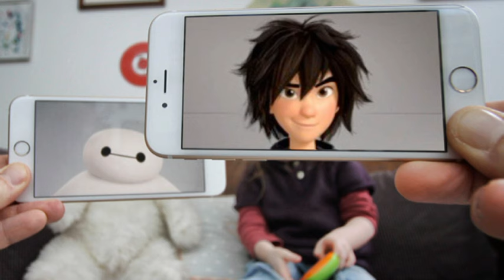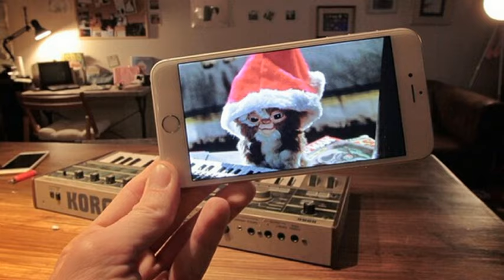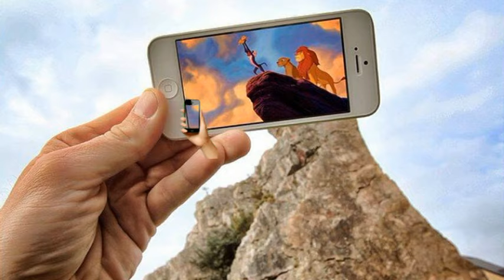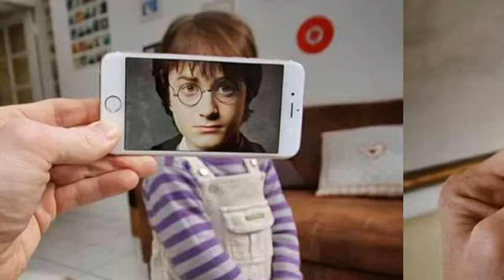超酷！歷史教師用iPhone把虛構人物融入現實生活中！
法國攝影師Francois Dourlen，用一支iPhone再加上想像力，大玩錯位攝影，完美地把虛構人物融入現實生活中，使照片充滿童趣，令人會心微笑。

BGM : 1. John Deley and the 41 Players - Leslie's Strut (Sting)
            2. The Green Orbs - Splashing Around

創作者 :  Francois Dourlen
                男 31歲
                法國

推薦影片

圖片數 : 70